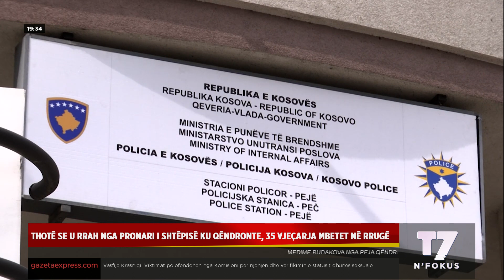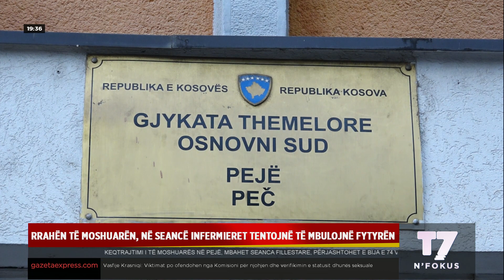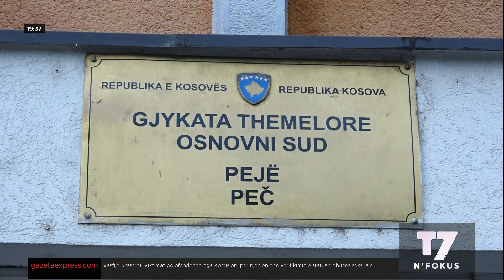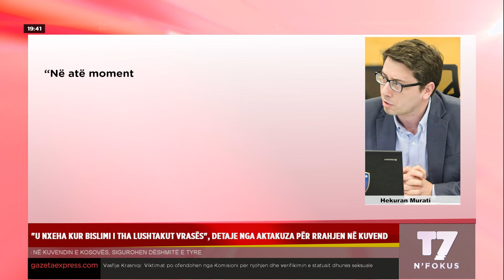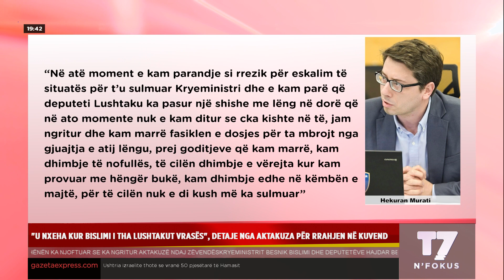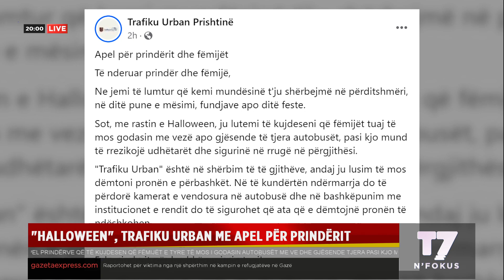Lajmet e orës 19-30, 31.10.2023 | N'FOKUS | T7